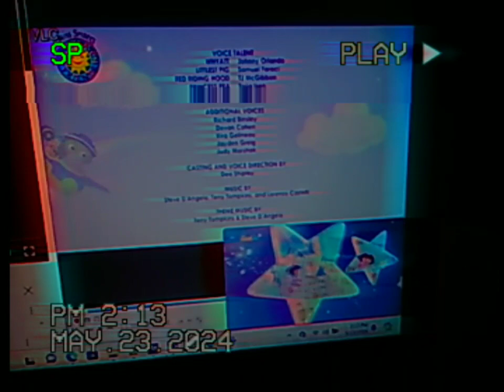Woody Watches Cars 2 Credits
Fenton crackshell A Friend Like Unicornio from Dora Saves King Unicornio